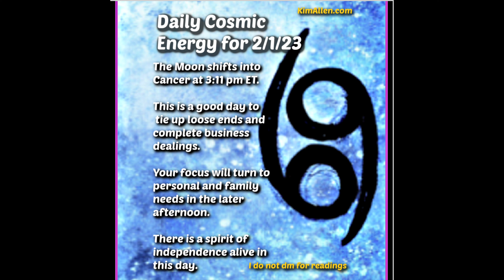Daily Cosmic Energy for 2/1/23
Astro Reading for Wednesday, Feb., 1, 2023

Happy Wednesday and happy first day of Feb. This new month begins with a calmer note that allows you to finish up existing projects and complete business affairs. Once the Moon shifts into Cancer in the late afternoon you can focus on your own personal needs and those of your family. It’s a number 1 day which encourages a spirit of independence. Best signs for the day are Cancer and Pisces. And if today is your birthday, happy birthday! You are an Aquarius who likes to take the lead.  Sunday is your best day.